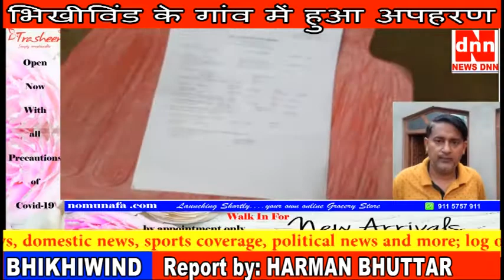भिखीविंड के गांव में हुआ अपहरण